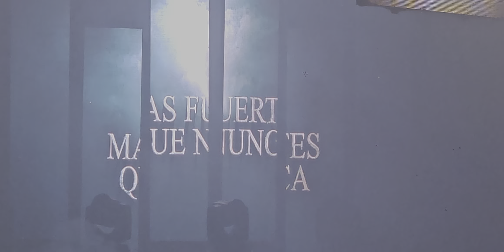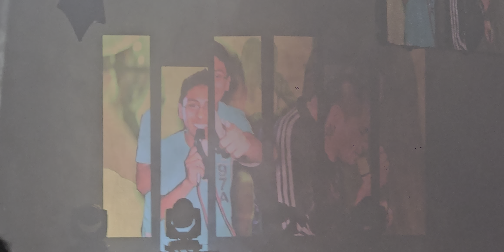SONIDO KARISIA EN VIVO / SANCTORUM TLAXCALA